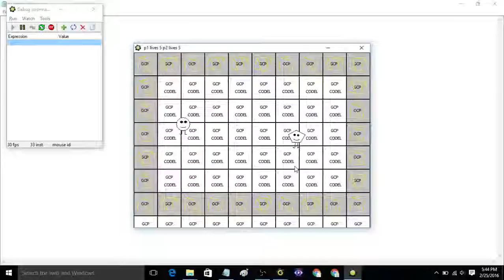pestie GCP it go it dethie this it go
this go it gcp games it go ball shoot it going this it go the deathmatch